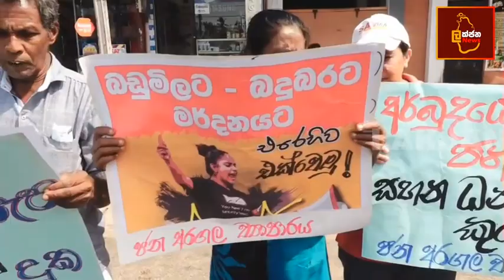පාරට ආව ජන අරගලය